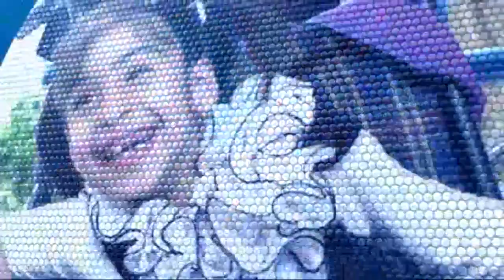25-9-2017 | موجز الخامسة عصرا لأهم الأخبار من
شاهد آيضا:
قيادي بعثي يفضح تاريخ آل الأسد!؟
عناوين النشرة:
- تواصل الاستفتاء على استقلال كردستان العراق
- إيران تغلق حدودها البرية مع إقليم
- أردوغان يتوعد كردستان: الحدود ستغلق والجيش مستعد
- مراسل أخبار_الآن في إدلب: غارات ليلية مكثّفة على ريف ادلب توقع قتلى وجرحى في صفوف المدنيين
- طائرات حربية روسية تستهدف سوريا الديمقراطية في
- قوات النظام تشن هجوماً على ريف دمشق الشرقي